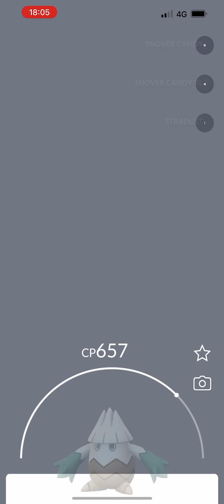Spotlight Hour - Snover and 2x catch XP